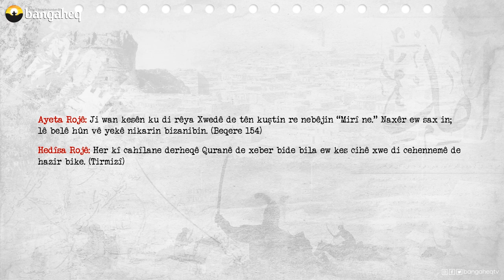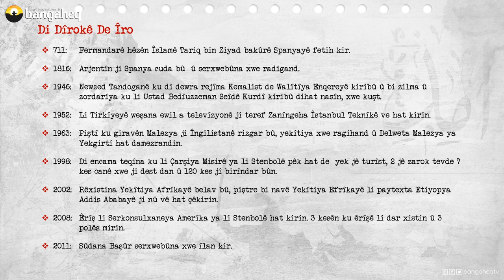Di Dîrokê de Îro | 09.07.2023